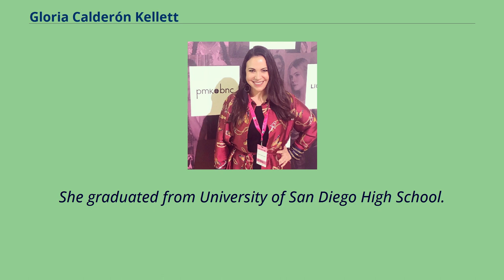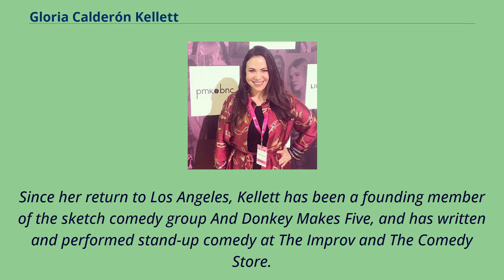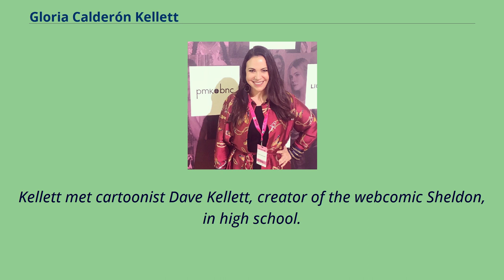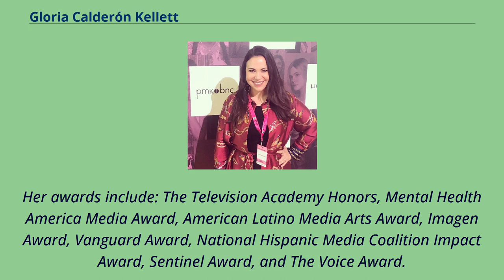Gloria Calderón Kellett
21st-century_American_dramatists_and_playwrights
American_stand-up_comedians
People_from_Beaverton,_Oregon
Gloria Calderón Kellett is an American writer and actress.
Kellett is the co-showrunner of One Day at a Time.
Kellett was born in Portland, Oregon on April 11, 1975.
She is Cuban in ancestry.
Kellett grew up in Beaverton, Oregon and San Diego, California.
She graduated from University of San Diego High School.
Kellett graduated from Loyola Marymount University in 1997 with a BA in Communications and Theater Arts.
She also attended courses at the Writers Boot Camp in Santa Monica, CA. Kellett was awarded a Kennedy Center/ACTF Achievement in Playwriting Award for her first play,
Plane Strangers, which also went on to win the Del Rey Players Achievement in Playwriting Award, and the LMU Playwright of the Year Award.
Kellett went on to earn a MA in Theatre from Goldsmith College, University of London.
Her play, When Words Are Many was a finalist for the London Writers Award （Waterstone's Prize）.
Her co-authored play Dance Like No One's Looking won the International Student Playscript Competition, judged and awarded by Sir Alan Ayckbourn.
While in London, she worked at the Royal Court Theater and LIFT （the London International Festival of Theatre）.
Since her return to Los Angeles, Kellett has been a founding member of the sketch comedy group And Donkey Makes Five, and has written and performed stand-up comedy at The Improv and The Comedy Store.
In a successful screenplay collaboration, Kellett's script Passengers and Drivers made it to the semi-finalist round of the first Project Greenlight Competition and she worked for Academy Award-winning writer/d...